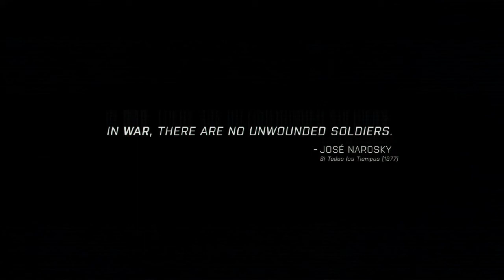ARMA3 Campaign "Survive - Death Valley" with C-more Dotsight